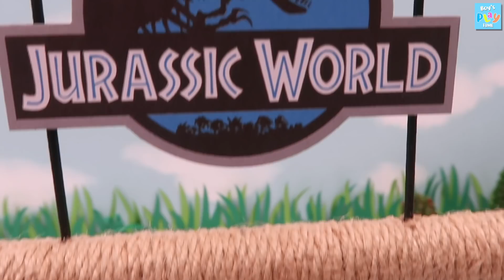Lego Dinosaur Hybrid Dinos! Jurassic World T-Rex Indominus Baryonyx - 공룡레고 혼종공룡 쥬라기월드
Lego Dinosaur, Hybrid Dinos! Jurassic World T-Rex, Indominus, Baryonyx - 공룡레고, 혼종공룡 쥬라기월드 배틀